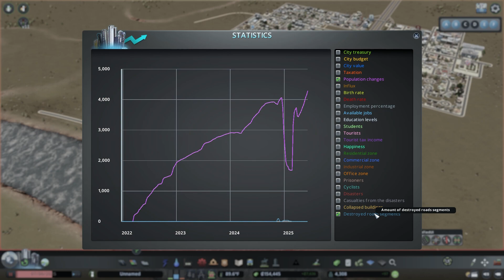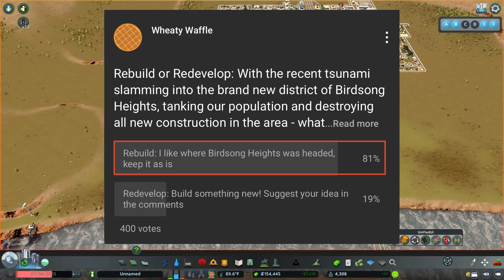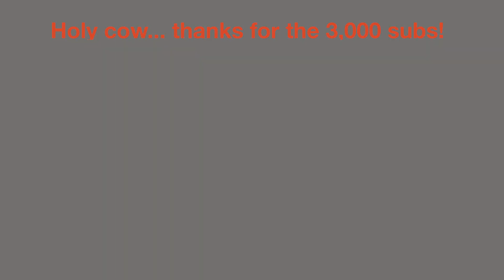Busy Fishing Town! - Rebuild or Redevelop, Cities Skylines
You cast your vote, and I listened. After the recent double tornado, fire, and tsunami - we will rebuild Birdsong Heights and turn it into a busy fishing town!
💬 Join the Community!

@WheatyWaffle on all Socials

Chapters
0:00 - Intro
🎮 Steam Collections:
Essential Cities Skylines Mods:

Video game: Cities: Skylines by Colossal Order and Paradox Interactive